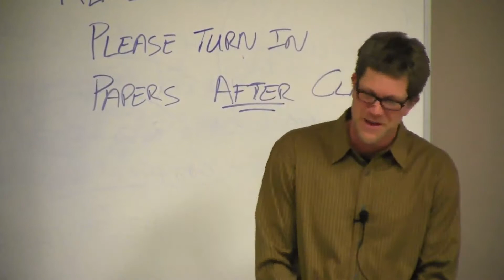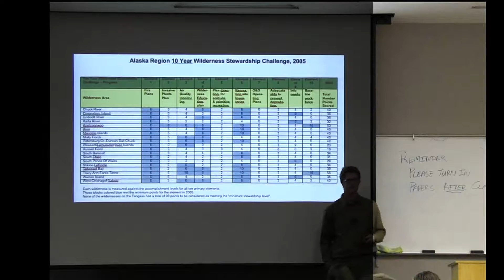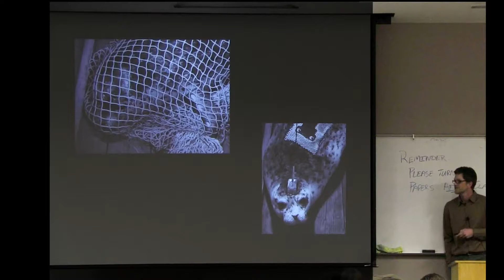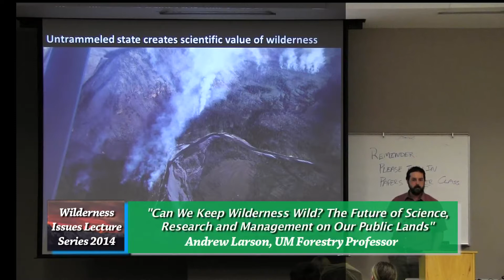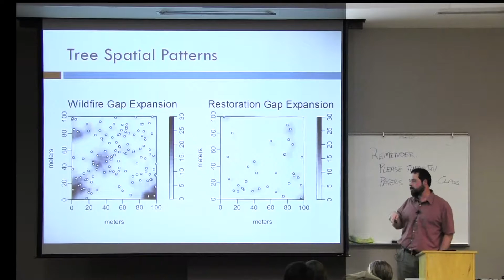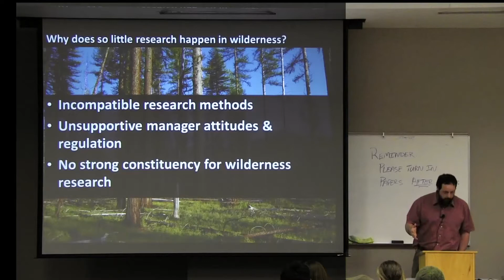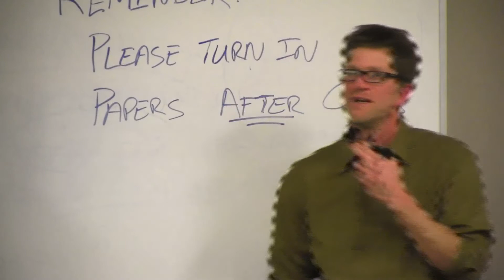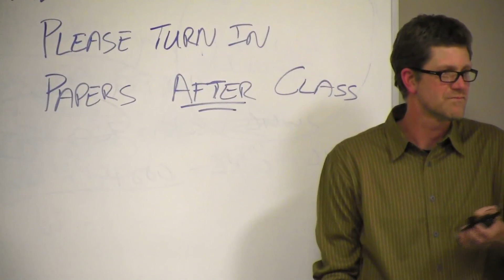Wilderness Issues Lecture Series 2014, part 2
2014: 50 years of Wilderness Policy, Practice, and Passion. Presented by the University of Montana Wilderness Institute. #2: "Can We Keep Wilderness Wild? The Future of Science,
Research and Management on Our Public Lands," with Kevin Hood, Wilderness Manager, USDA Forest Service, Alaska Region
Andrew Larson, UM Forestry Professor.